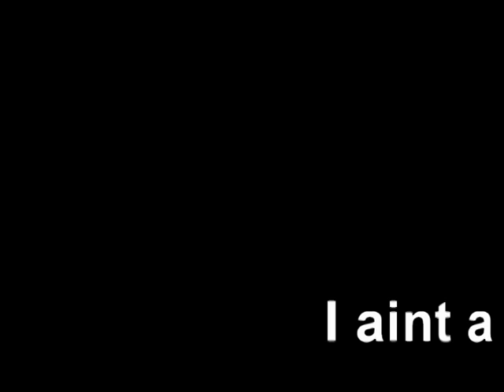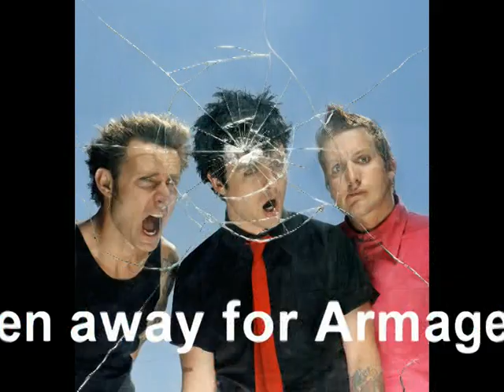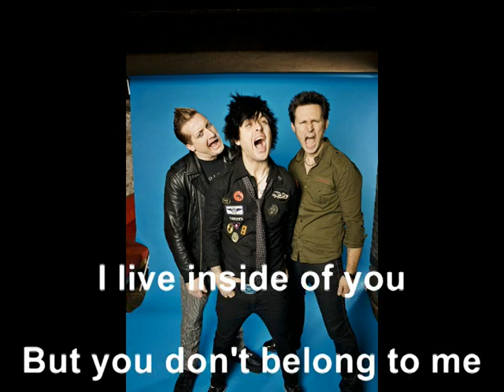Billie Joe - Mechanical Man lyrics + pictures